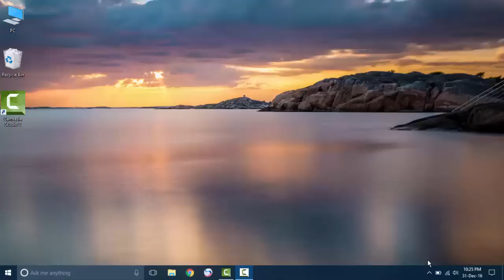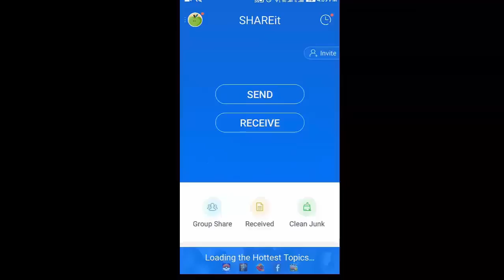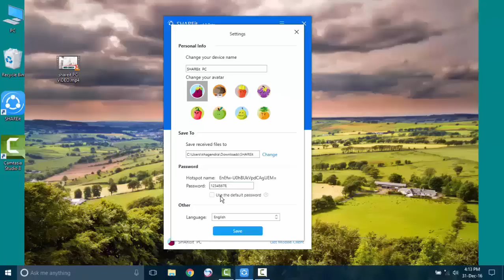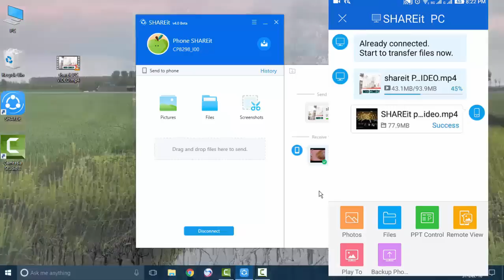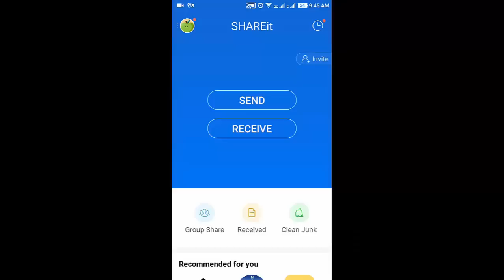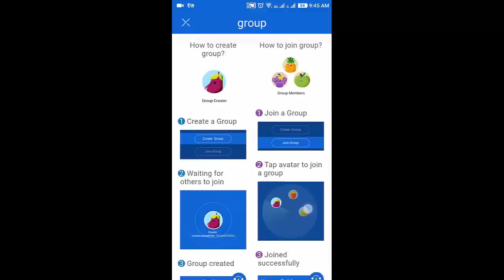How to use new version of shareit between pc and phone || upgrade share it easy with install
We have shown three(3) methods to connect using share it pc to phone.
In this video we will show you how to use updated or new version of shareit i.e. version 3.3.0 , 3.4.0 and beta 4.0 in easy way how to use 2016 shareit in simple way for transferring file between pc and phone , window and android This new verison allow us to: i)Simaltaneously transfer of data between pc and phone
 ii)Making phone as a ppt controller
iii)Browsing pc files on your mobile device
 iv)Play photo on computer through mobile(project your mobile photo on pc screen)
 v)Backup your photo at a single tap How to use shareit 3.3.0,3.4.0 and v4.0 and share files phone to pc via wifi. Share your files in very easy way pc to phone & phone to pc. 100% file transfer between pc and phone Latest tips and tricks If you are facing any problem in using shareit after watching this video feel free to comment so we can help you:
how to use shareit. shareit file transfer
we can use shareit share it .

shareit pc to mobile
how to connect share it with pd
how to use shareit on pc to android
shareit
how to connect shareit pc to android
how to send filefrom pc to mobile via shareit
shareit pc to android
how to share files from pc to android mobile using
shareit
how to transfer files from pc to android phone via shareit
how to connect shareit with pc to mobile
shareit mobile ot pc
shareit for pc
how to send files from pc to android using shareit
shaeit pc to phone
how to connect shareit pc to iphone
how to share files using shareit
shareit connect to pc
shareit iphone to pc
how shareit works on pc
how to scan qr code in shareit
how connect share it with pc
share it qr code
share it pc to phone
how to shareit android to pc
how to use shareit on laptop
gilr transfer mobile to pc
how to connect share it with iphone
how to connect shareit with pc
how to use shareit
how to share data between android to Mac
how to share data between android to window